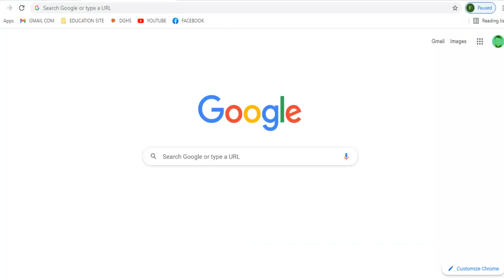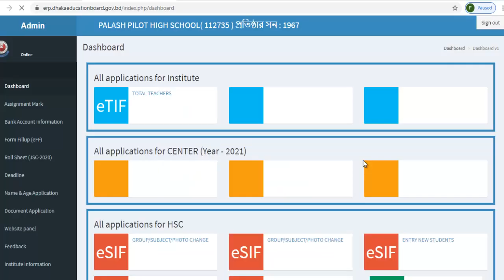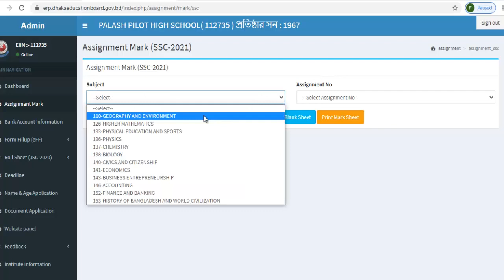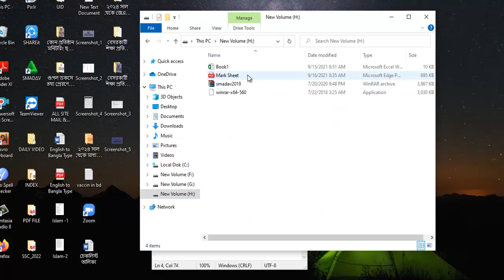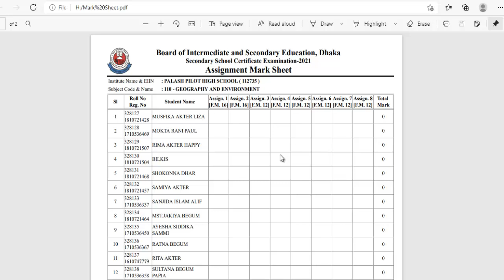এসএসসি_২০২১ (১ম-৮ম সপ্তাহ) এ্যাসাইনমেন্টের নম্বরসীট যেভাবে ডাউনলোড দেবেন।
২০২১ সালের এসএসসি (১ম-৮ম সপ্তাহ) এ্যাসাইনমেন্টের নম্বরসীট ডাউনলোড দেবেন যেভাবে ।